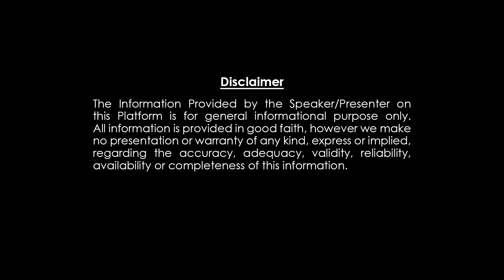సింహ రాశి ఫలితాలు | Leo July 16 - 31 ( 2023 ) Rasi Phalalu | Koteshwara Sharma | Subhamastu